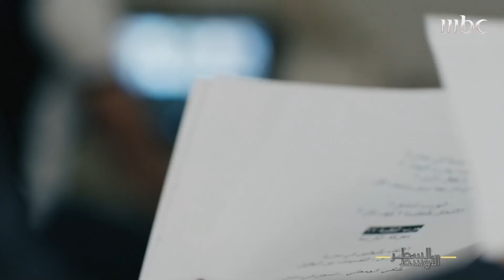السطر_الأوسط | آخر كلمتين "أسرّ بهما" ياسر عرفات لصالح القلاب